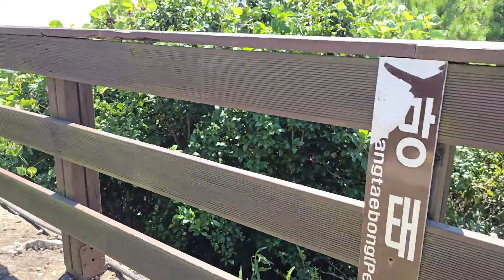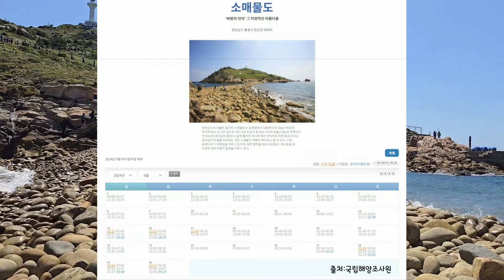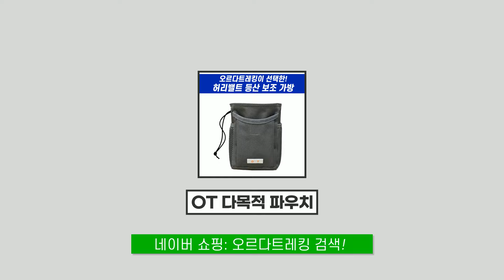통영 두섬이 만나는 바다길 열리는 날.CF의 그 섬.소매물도